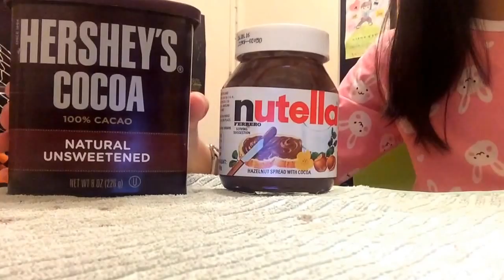Nuttela Face Mask | Girls Online